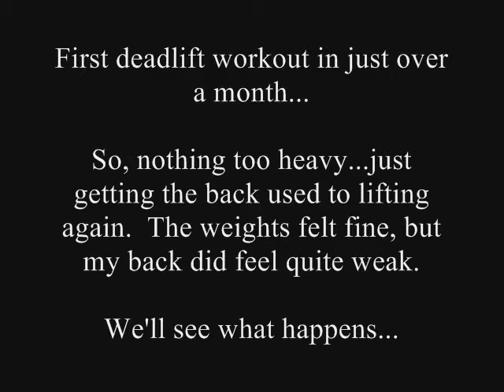Deadlift Training - 500 lb Singles & 455 lb Sumo Singles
Very mellow workout today...

I haven't deadlifted in just over a month, so this was an easy workout to ease my way into it...nothing heavy here.

I kept the pace of the workout up, only resting long enough in between each set to add or remove plates.  I kept the weights light.  My back felt good, but weak.

I want to try and get used to deadlifting with a mixed grip, so this is the first workout down that road.  Felt awkward in the shoulder that was supinated, but I would assume I will get used to that.

I also want to start doing sumo's since I have never worked on those in the past.  I think I have tried sumo's twice before in the past.  Everything about these felt awkward!  Ha, ha...

Slow and steady, right?